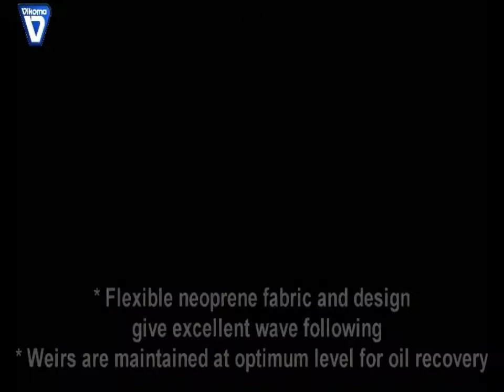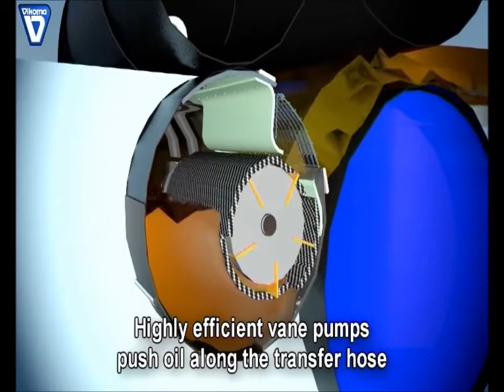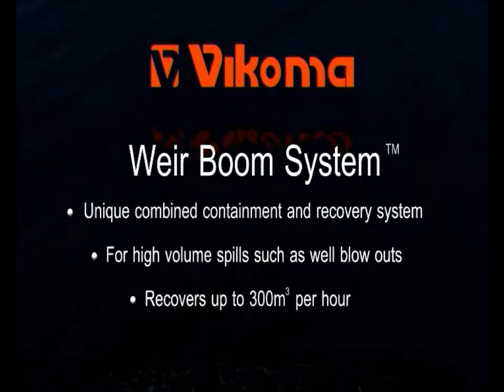Vikoma Weir Boom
Marine spill containment boom with inbuilt weir skimmer.